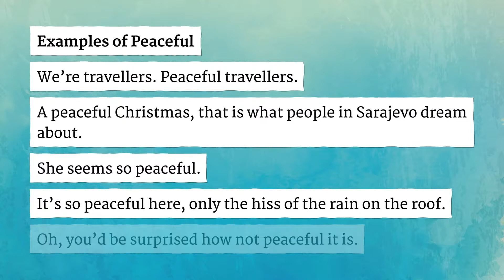PEACEFUL pronunciation • How to pronounce PEACEFUL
How to say Peaceful in British English and American English?